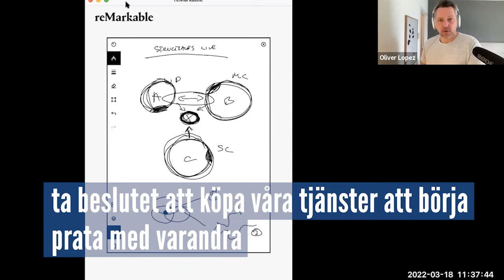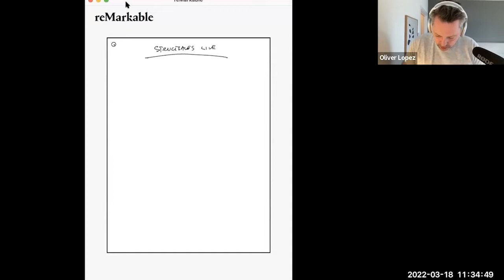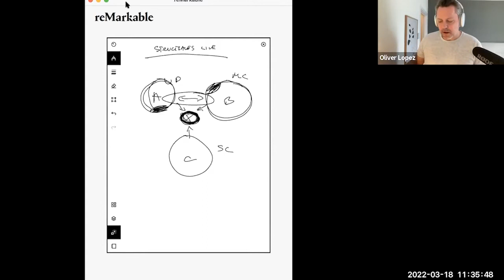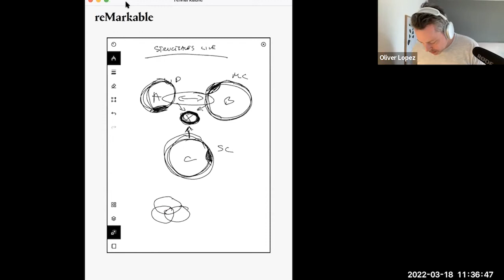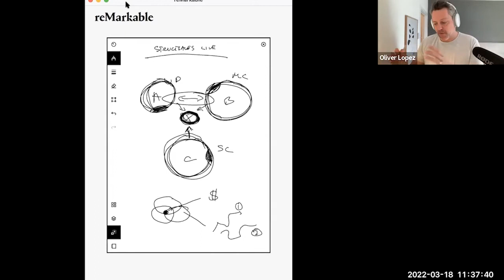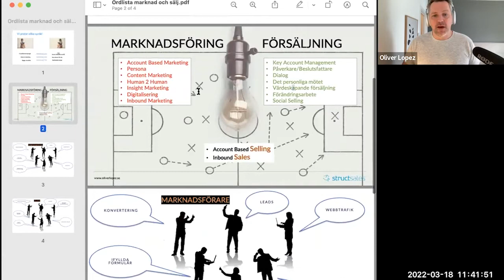Structsales LIVE - "Så kommer du förbi ickebeslut hos dina prospekts!"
I de flesta affärer vi tappar sker det för att kunden väljer att ligga kvar med befintlig leverantör. Vi missar att få kunden att gå från "nice to have" till "must have".

Framgångsrik försäljning handlar om att få beslutsfattare och påverkare på kundsidan att komma överens om att förändring överhuvudtaget behövs! Efter det kan vi börja prata om hur vi kan hjälpa våra kunder att nå sina mål och få de utfall som de vill.

Jobbar du som säljare och känner att du kör fast i dina kundprojekt? Är du ute efter lite tips och nycklar som hjälper dig att skapa "urgency" hos dina kunder?
Då är denna inspelningen något för dig!